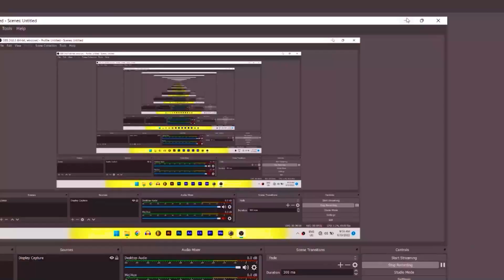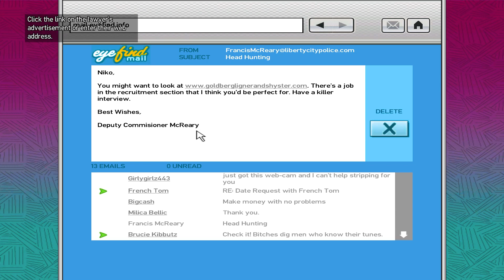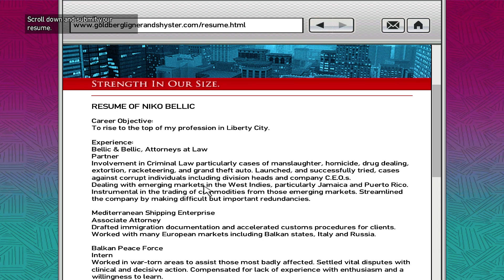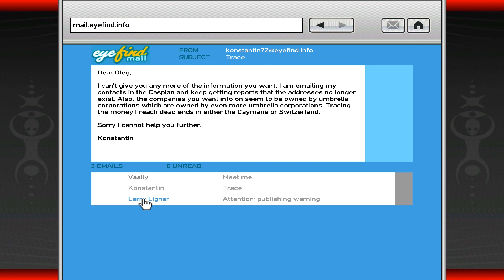روحـنـا عـالـم سـمـسـم🚀..!! || الـحـقـيـقـة وراء "نـيـكـو بـيـلـيـك" (6) || GTA IV (4)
انا احمد فارس بتاع سيكولوجي بالعربي ، و هنا معاكم بالحب عشان كله بالحب..

عايز تعمل فلوس؟؟ تعالي علي الجروب ده